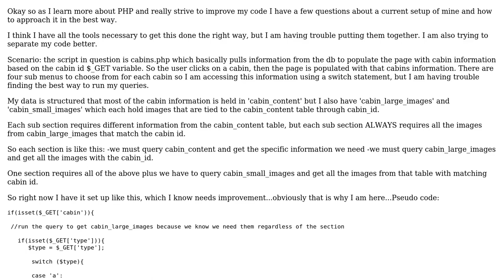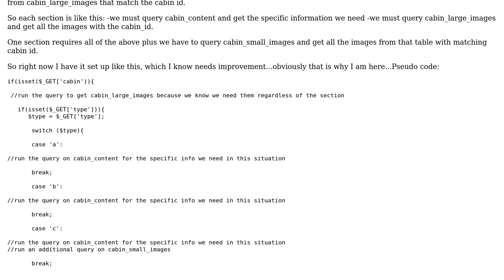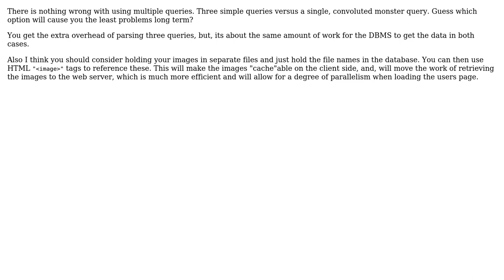Code Review: A set of queries in PHP to show occupancy of various cabins (2 Solutions!!)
Code Review: A set of queries in PHP to show occupancy of various cabins

With thanks & praise to God, and with thanks to the many people who have made this project possible! You are responsible for your own actions.